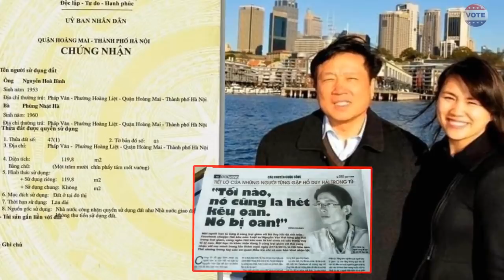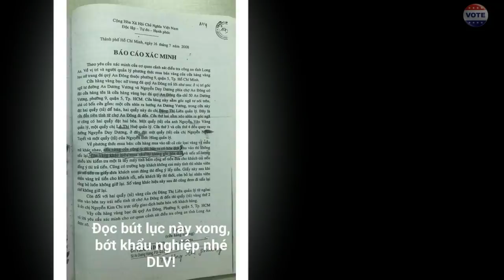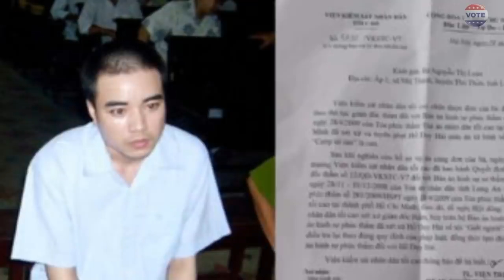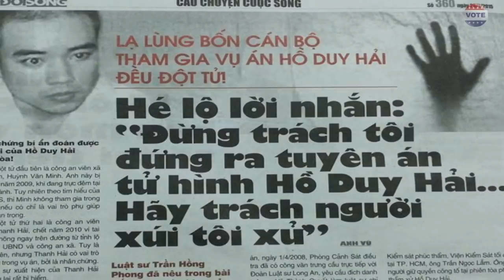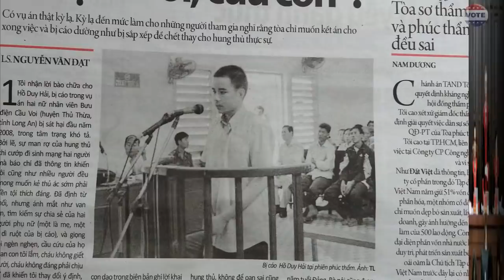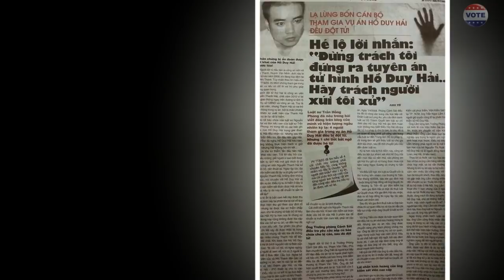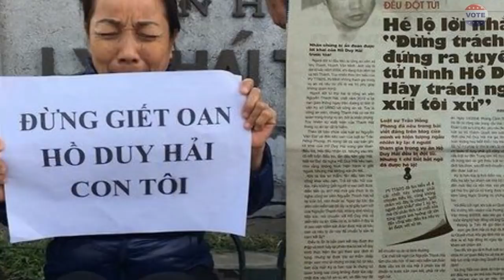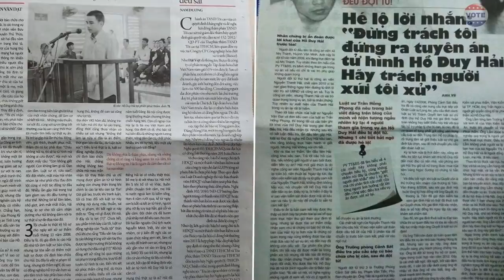25/6: Hoan hô liên minh đại biểu QH cùng ĐB Lê Minh Trí sút tung lưới Nguyễn Hòa Bình phút chót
Cần một liên minh các đại biểu quốc hội tâm huyết để cùng viện trưởng Lê Minh Trí "chiếu tướng" Nguyễn Hòa Bình vụ Hồ Duy Hải